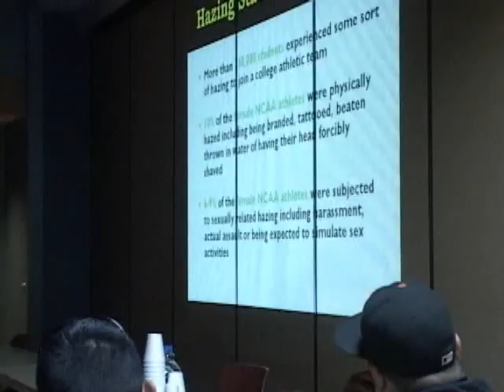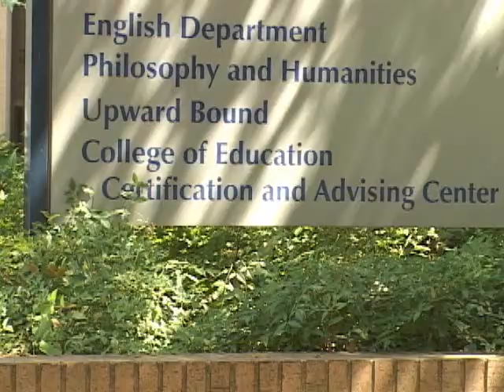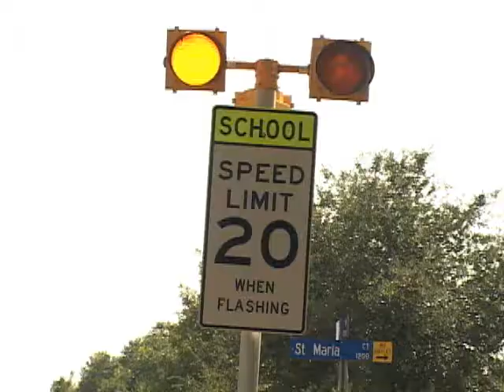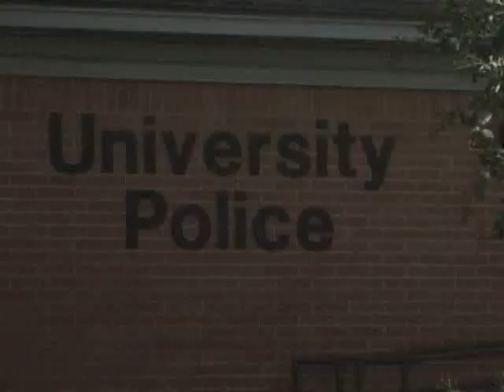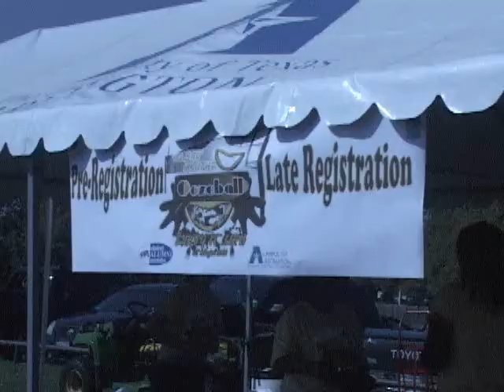UTA NEWS 10/21/08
UTA NEWSCAST 10/21/08